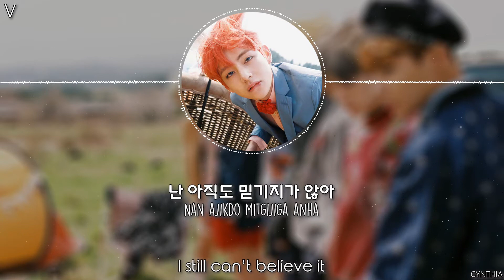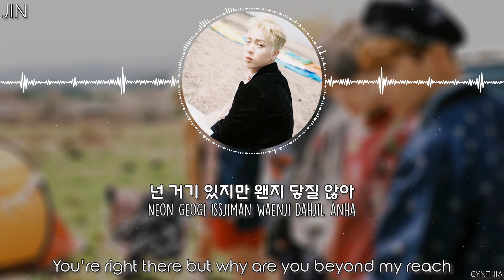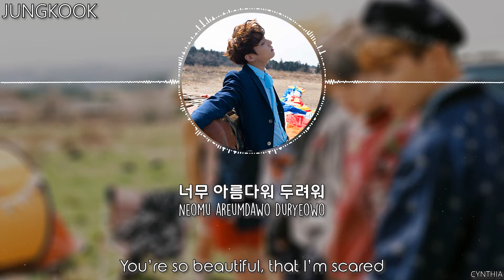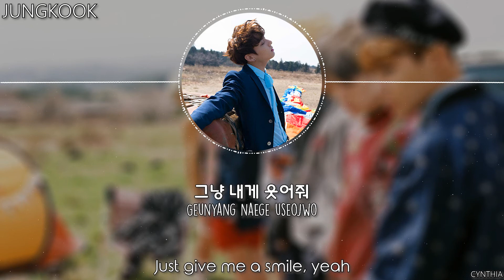BTS - Butterfly (Prologue Mix) [HAN+ROM+ENG]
BTS - Butterfly (Prologue Mix)
BTS - 화양연화 The Most Beautiful Moment In Life: Young Forever
Just a reminder ↓

♔ ♕ : It's BTS Month.